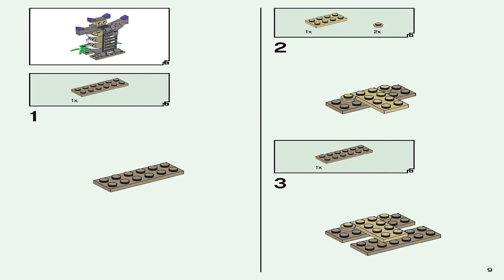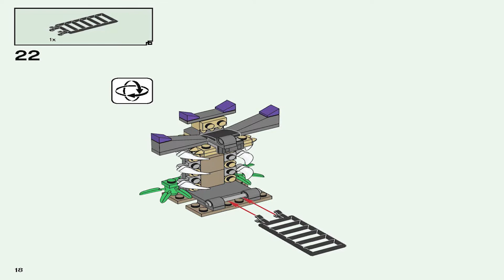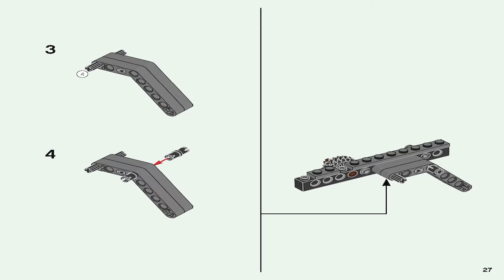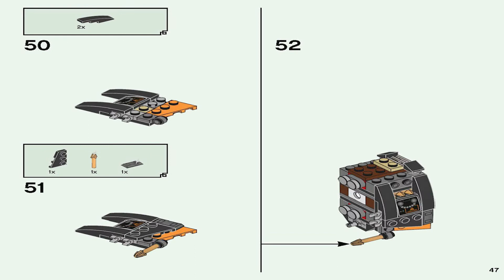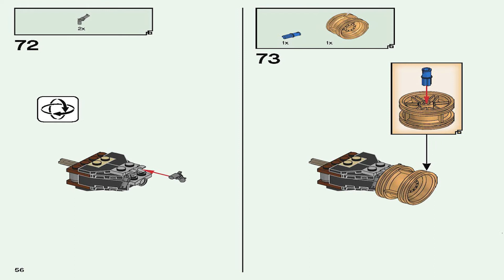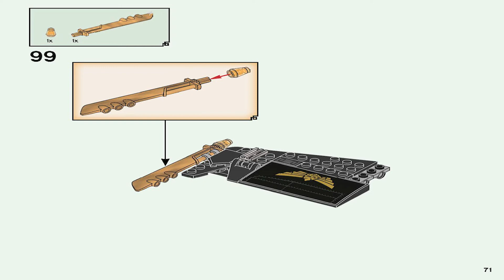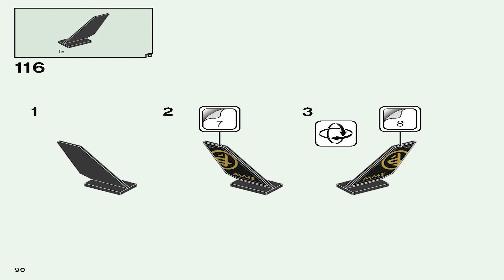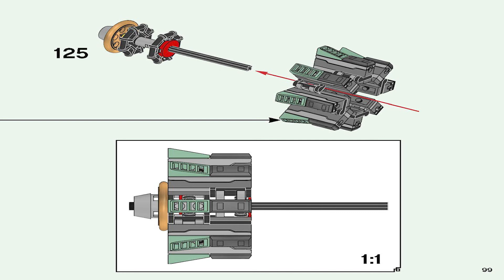LEGO Instructions – Boulder Blaster – 71736 LEGO Ninjago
These LEGO Boulder Blaster Instructions guide you through how to easily build set 71736 From the LEGO Ninjago Theme